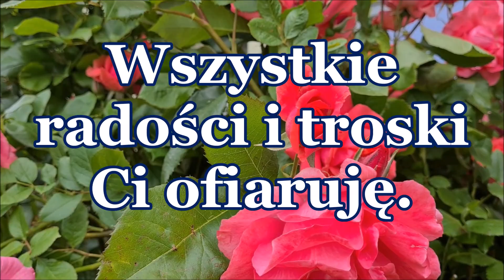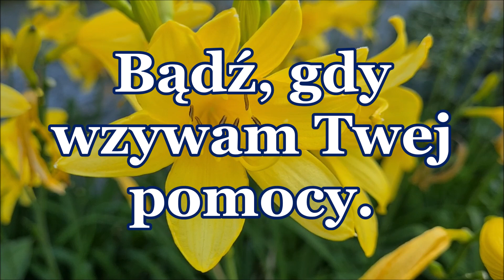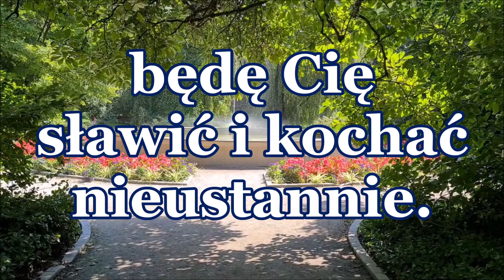Modlitwa wieczorna do Matki Bożej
Dobranoc Maryjo, dobranoc Matko moja.
Tobie w opiekę dziś się oddaję.
Wszystkie radości i troski Ci ofiaruję.
Strzeż mnie Matko dziś tej nocy.
Bądź, gdy wzywam Twej pomocy.
Matko Litościwa, Matko ma Kochana,
przeprowadź mnie przez tę noc do rana.
A, gdy dzień nowy nastanie,
będę Cię sławić i kochać nieustannie.
Amen.